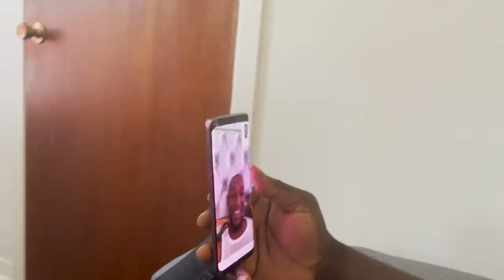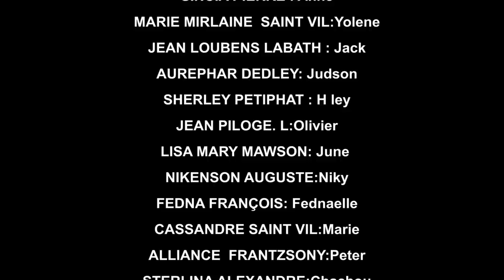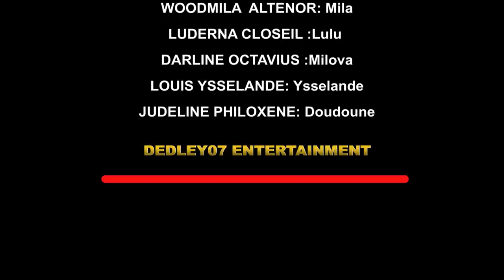AVANT LE MARIAGE PART 03 (comédie musicale)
"ROMANTIK"
"KOMEDI "
"AKSYON"
"PASYON"
CAMERAMAN 1: JEAN LOUBENS LABATH
CAMERAMAN 2:JEAN PHILOGUE LUBIN
RESPONSABLE PLATEAU:SINCIA PIERRE
MAKEUP ARTIST :MYRBEL .J
ARTIST ENVITE : FEDNAELLE,DOUDOUNE,YSSELANDE,MILOVA,CHRISTOO